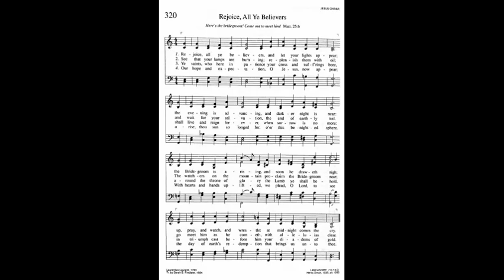320. Rejoice, All Ye Believers (Lancashire Tune), Trinity Hymnal